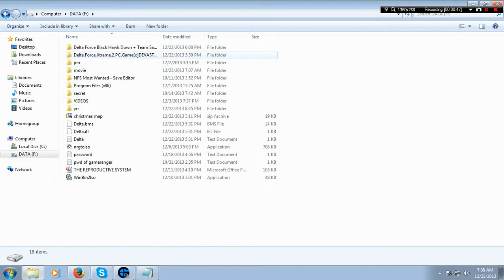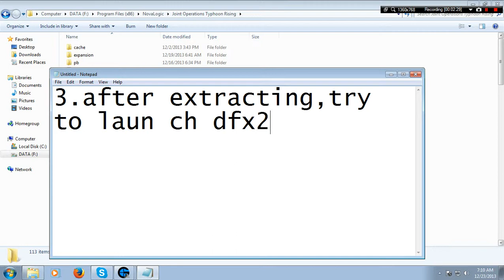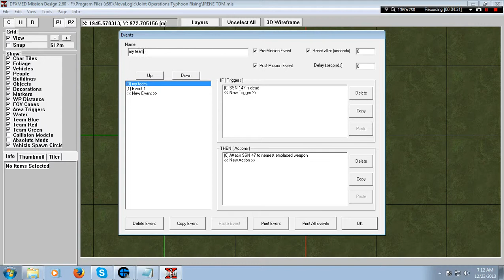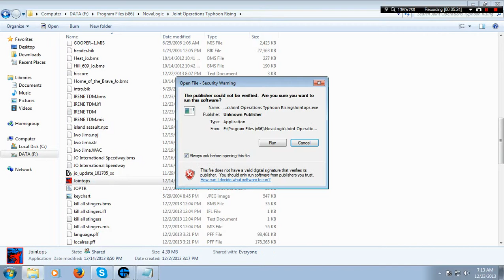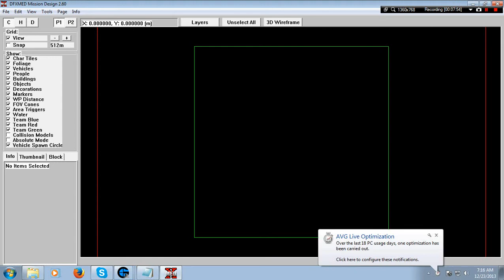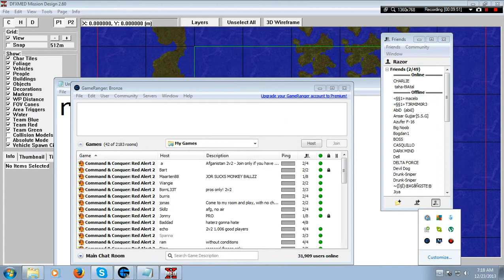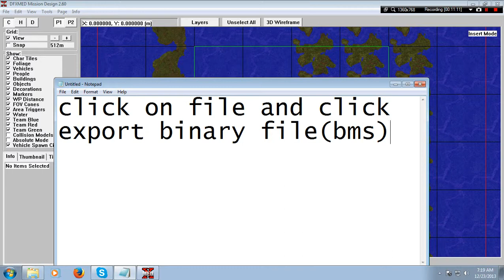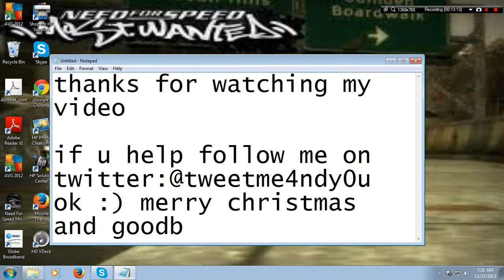HOW TO CREATE MAP IN JOINT OPERATIONS THYPHOON RISING/ESCALATION :)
NOTE:IF U SET AN EVENT ON PEOPLE,VECHICLE OR ANY OTHER.TRY TO SET AN EVENT IT WILL NOT WORK

TO MAKE SPAWN POINT:
LAUNCH DFX2MED.EXE AND OPEN ANY MAP AND OPEN MAP AND RIGTH CLICK ON OPEN MAP INSERT MODE AND GO TO MARKERS AND FIND START BLUE TEAM AND START RED TEAM